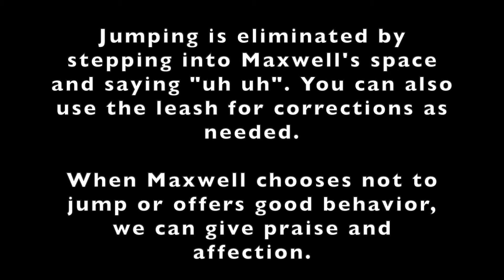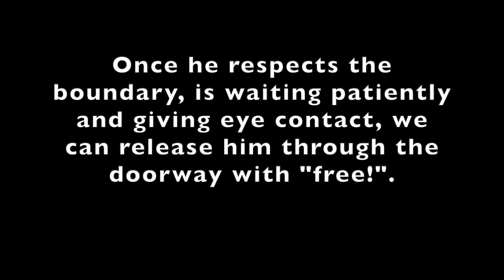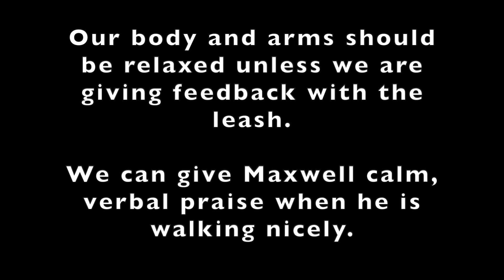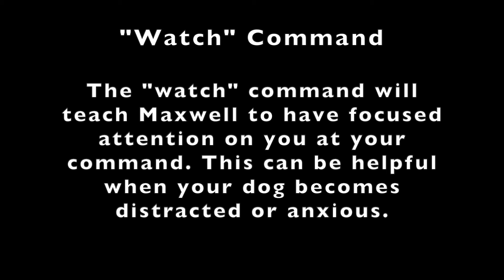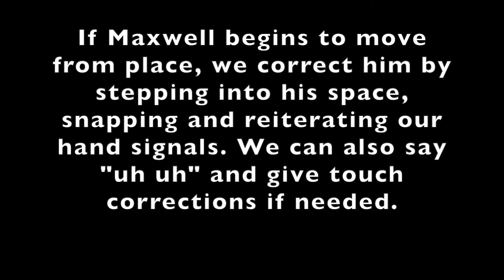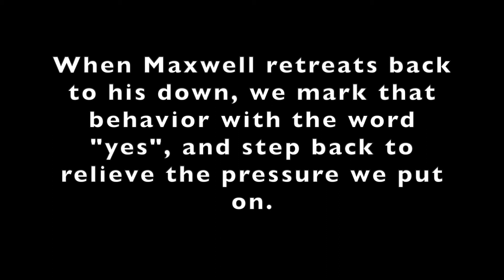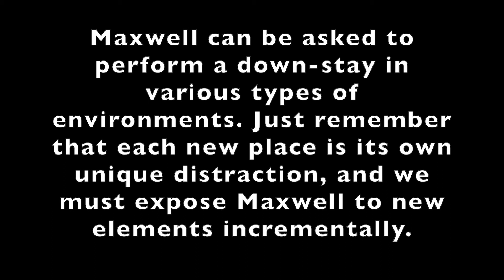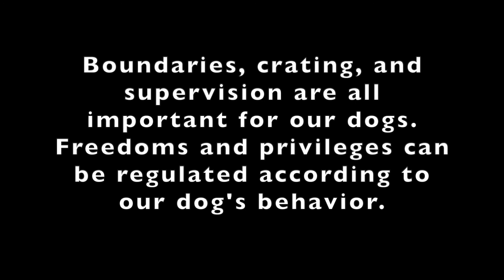Maxwell's 14 Day Board & Train Video